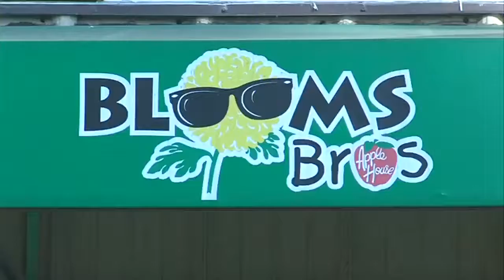The Apple House talks winter weather